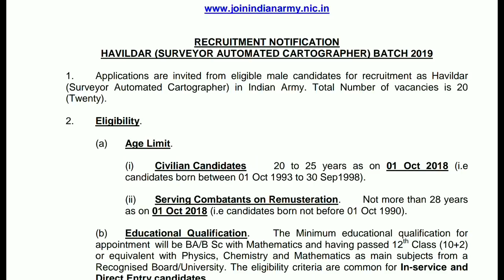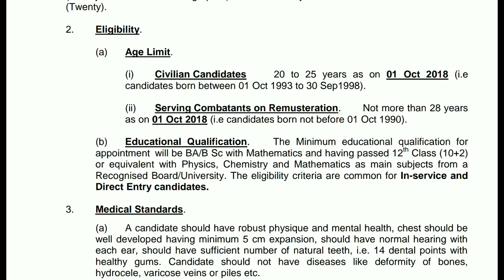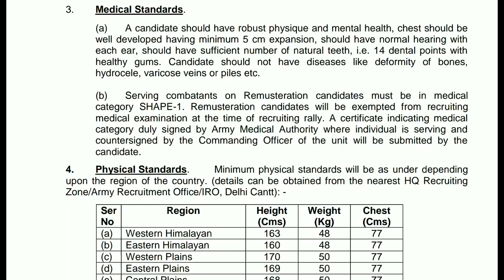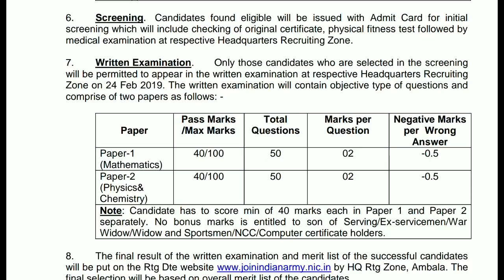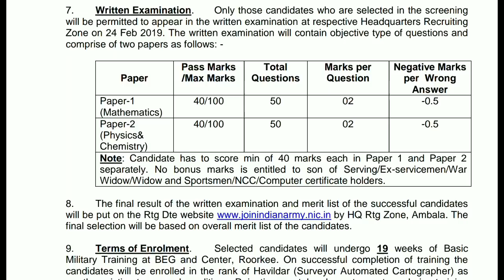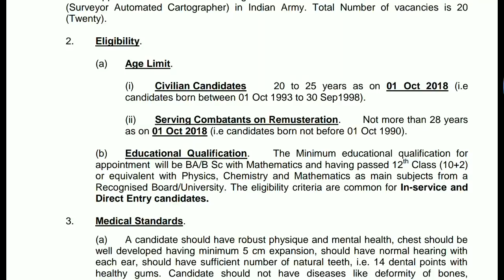Havildar ఉద్యోగాలు Indian Army లో |latest central government jobs 2018|Madhu Jobs